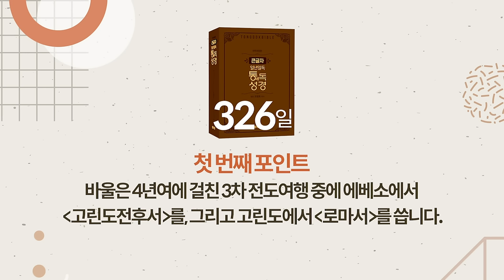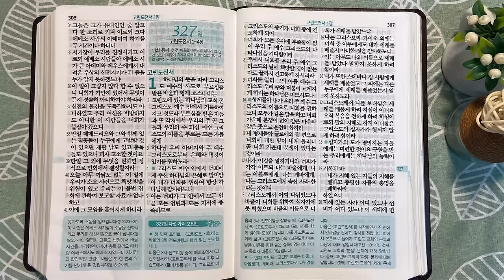326일 역사순 통독성경 | 바울의 3차 전도여행의 하이라이트는 집중적으로 제자들을 길러낸 일입니다. | 사도행전 18:23-19장 | 세계적인 신학자 통박사 조병호의 성경통독